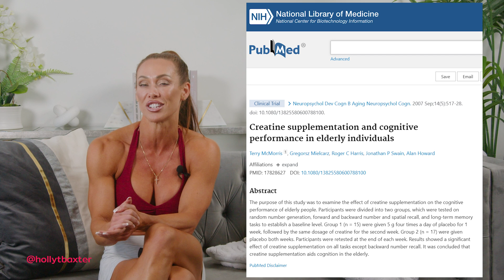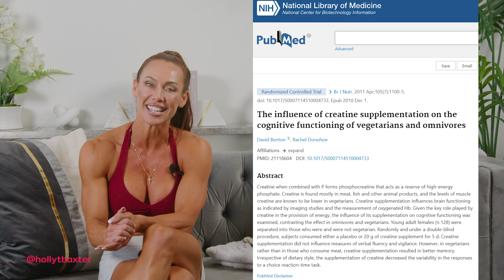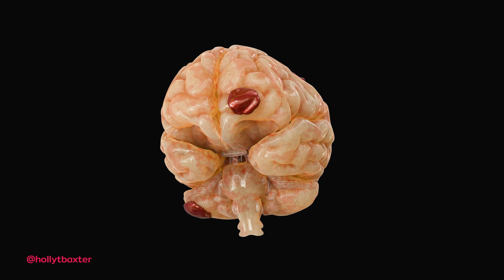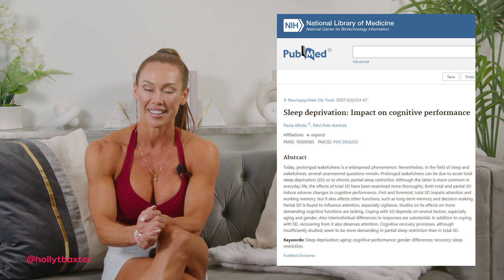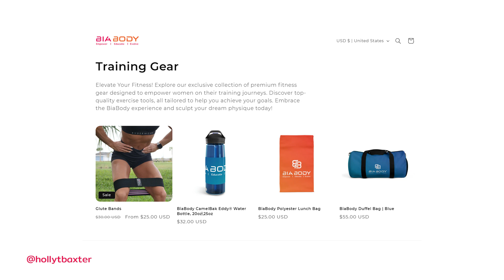Uncovering the Cognitive Benefits of Creatine: Boost Your Brain Power!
Did you know that creatine supplementation might offer benefits beyond the gym? Research shows that creatine may enhance cognitive functions, including memory and intelligence. Join me as we dive into the fascinating science behind creatine and its potential brain-boosting effects.

Key Points:
Creatine's impact on working memory and intelligence (2003 double-blind trial)
Benefits for the elderly, including enhanced recall and long-term memory (2007 study)
Differences between omnivores and vegetarians (2011 study)
Systematic review findings on short-term memory and intelligence (2018 review)
Proposed mechanisms: energy metabolism, neurotransmitter modulation, and neuroprotection

Timestamps:
0:00 - Introduction to Creatine's Cognitive Benefits
0:30 - Working Memory and Intelligence Enhancement (2003 Study)
1:10 - Benefits for the Elderly (2007 Study)
1:50 - Omnivores vs. Vegetarians (2011 Study)
2:20 - Systematic Review Findings (2018)
3:00 - Mechanisms Behind Creatine's Cognitive Benefits
3:30 - Energy Metabolism and ATP Levels
4:00 - Neurotransmitter Modulation
4:30 - Neuroprotection and Oxidative Stress
5:00 - Complementary Strategies for Cognitive Enhancement
5:30 - Summary and Holistic Approach
5:45 - Call to Action and Closing Remarks

Has this information convinced you of the benefits of creatine supplementation, or are you still skeptical about its potential to significantly improve cognitive performance?

For more information and resources, check out the links in the description, including my training at BiaFit, one-on-one coaching services, educational books, recipes, workout accessories, upcoming challenges, and lots of free resources.

M.S. Dietetics